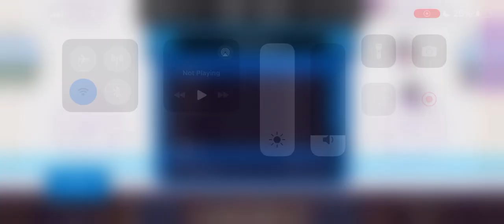HAA Season 7, Game 18 | Toronto Cyborgs (8-6-3) @ Los Angeles Flyers (5-11-1)